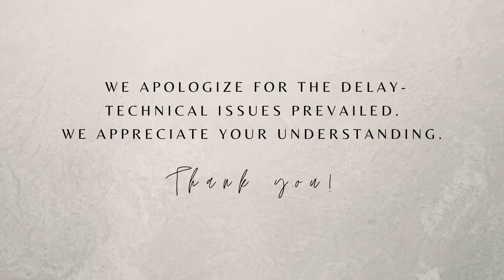Come, Follow Me!